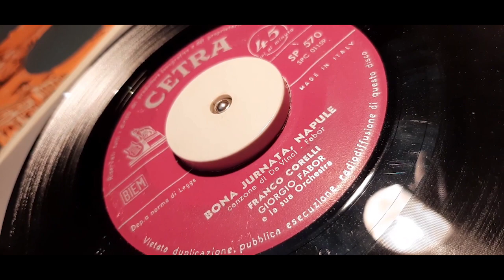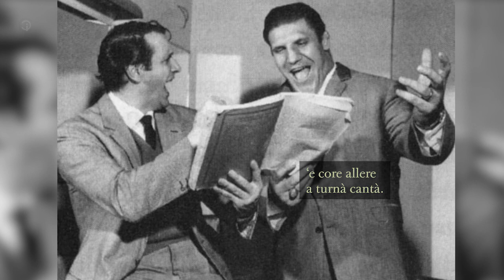Franco Corelli - Bona jurnata, Napule (Da Vinci & Fabor) 1958/59 Cetra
With 🇬🇧 English and 🇮🇹 Italian subtitles.
Huge thanks to the owner of the @TheLovesong5 (OndeLontane) YT channel for finding the vinyl record and digitizing it. The original video
Also huge thanks to Nicola Nitido for transcribing and translating the lyrics!

Franco Corelli sings "Bona jurnata, Napule"
with conductor Giorgio Fabor and his orchestra
Lyrics by Carlo Da Vinci

Source: 45rpm Cetra SP 570 (matrix number 01159, pressing date: 5.6.1959)

This is the final, published version of Bona jurnata, slightly different from the test take published on the CD appendix to the Landini biography, from Corelli's personal archives (Franco Corelli: L'uomo, la voce, l'arte by Giancarlo Landini, 2010 Idea books, Viareggio.)